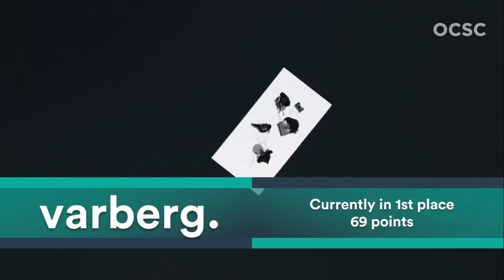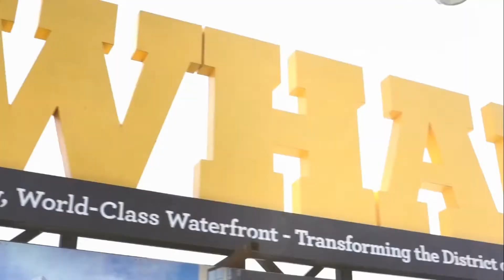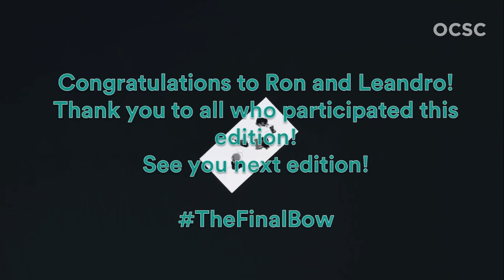One Country Song Contest | Helsinki-Stockholm 20 | Grand Final Results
Welcome to the Grand Final Results of the Twentieth Edition of One Country Song Contest live in Helsinki, Finland and Stockholm, Sweden! After ABAO & Accusefive's win in Taiwan with their song "Kacquan", the winner of the contest decided to choose Finland and Sweden as the new host country.

Format:
All players of this contest must find a song from only one country. As the contest aims to discover new music from one specific country.

To Join the Contest:
Just comment your Discord Username and we will add you in the server!